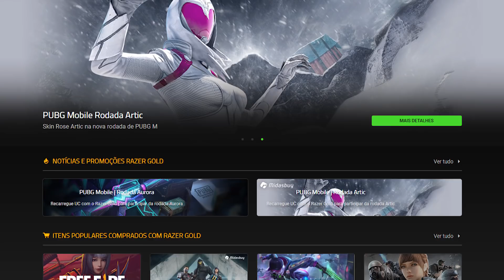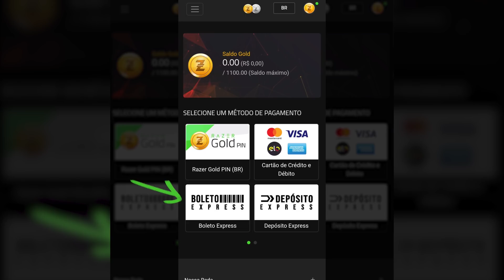KAMEN RIDER ZERO-ONE: Novo arco, novas alianças | Mais Geek Tokusatsu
A batalha para decidir o futuro dos humanos e Humagears tomou novas dimensões em Kamen Rider Zero-One. Os trinta primeiros episódios retrataram as lutas entre Aruto Hiden e a organização MetsubouJinrai.net, um segundo arco com a Zaia Enterprise e seu nebuloso CEO Gai Amatsu. Com um novo arco de histórias se desenrolando, novas reviravoltas prometem trazer mais fôlego para a série. No programa de hoje, discutimos os rumos da série até aqui.

✦✦✦MAIS GEEK NA PLAY TV✦✦✦

Re:ZERO ~Starting Life in Another World~ e DARLING in the FRANXX estão disponíveis na Crunchyroll! Teste gratuitamente

Assista o Mais Geek na PlayTV! Programas inéditos toda quarta-feira, às 19h30.

Reapresentações segundas e sextas às 19h30; terças e quintas às 9h00; sábados às 9h30 e domingos às 13h30.